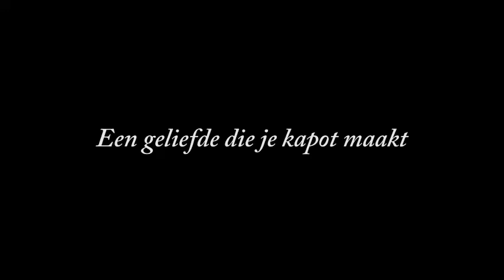Anke Prevoo Trailer Theatershow 'EGO XXL!'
Anke Prevoo presenteert haar trailer voor de theatershow EGO XXL!  Een wereld vol narcisten, manipulerende leugenaars, horror-ouders en dramaqueens. Ex-advocate Anke Prevoo trok er haar toga van uit! Ze ontwikkelde zich als zangeres/pianiste/comedienne, en geeft zich nu bloot. Ze houdt eindelijk het hartstochtelijke pleidooi dat ze altijd al wilde houden. Voor meer begrip, goede oplossingen, en vooral ook mededogen. Explosieve swing, mooie troostende songs, vol gekke humor, puur en positief.
Met muziek van o.a. Aretha Franklin, Nina Simone, Lady Gaga
Anke werkt samen met een in narcisme gespecialiseerde coach

Voor exclusive management and bookings:
Terry Activiteitenbureau 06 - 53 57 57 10